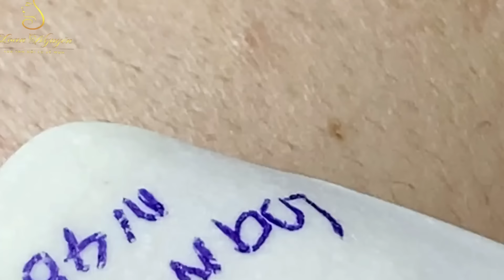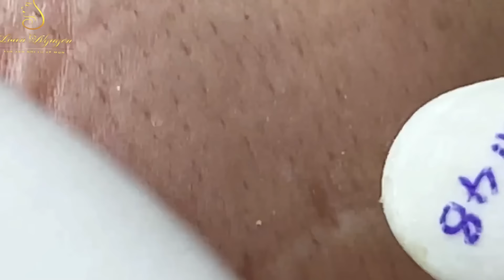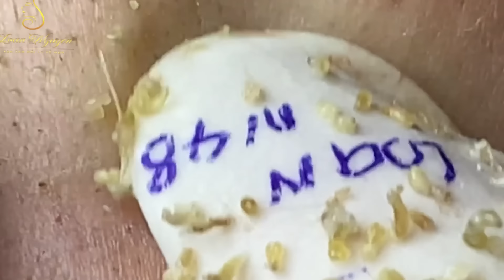Loan Nguyen Acne Treatment 00124